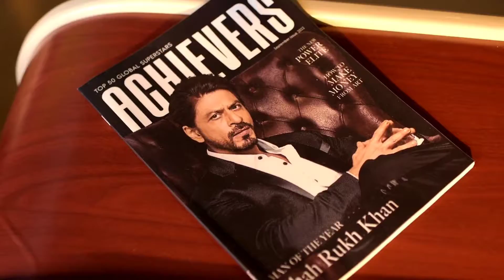OLED TV 4k LG Ads ||Kartarchand&co ®️||Latest Video 📞 Kartarchand&co oledtv lgtv lgtv